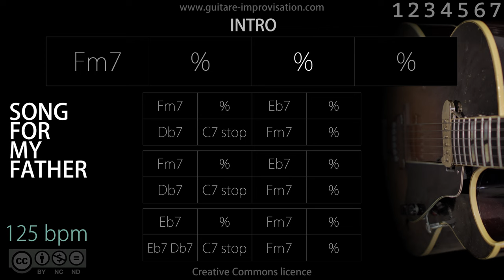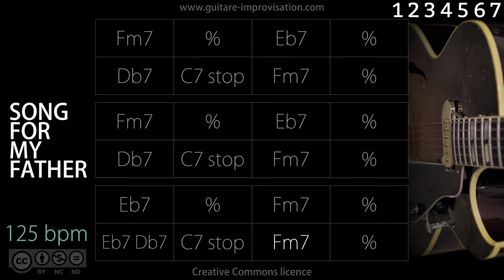Song For My Father (Latin Jazz feel) 125 bpm : Backing Track